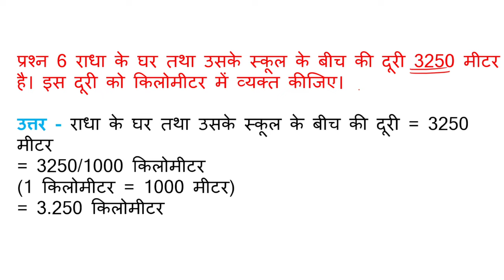राधा के घर तथा उसके स्कूल के बीच की दूरी 3250 मीटर है। इस दूरी को किलोमीटर में व्यक्त कीजिए।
Class 6th Science Chapter - 10 गति एवं दूरियों का मापन  प्रश्न 6. राधा के घर तथा उसके स्कूल के बीच की दूरी 3250 मीटर है। इस दूरी को किलोमीटर में व्यक्त कीजिए। | raadha ke ghar tatha usake skool ke beech kee dooree 3250 meetar hai. is dooree ko kilomeetar mein vyakt keejie |
Quetion No. 6
Class: 6
Subject: Science
Chapter: 10 गति एवं दूरियों का मापन | Gati evan dooriyon ka maapan |
Book: NCERT Hindi Medium

👉 Have Any Query? Ask Us.

path yojna hindi class 7,science lesson plan for btc,science lesson plan for bed,science lesson vaayu, jal tatha thal par upayog kie jaane vaale parivahan ke saadhanon mein pratyek ke do udaaharan likhie. prashn 2 rikt sthaanon kee poorti keejie – (ka) ek meetar mein senteemeetar hote hain. (kh) paanch kilomeetar mein  meetar hote hain. (ga) jhoole par kisee bachche kee gatihotee hai. (gh) kisee silaee kee masheen kee suee kee gathotee hai. (na) kisee saikil ke pahie kee gati hotee hai. pag athava kadam ka upayog lambaee ke maanak maatrak ke roop mein kyon nahin kiya jaata hai? nimnalikhit ko lambaee ke badhate parimaanon mein vyavasthit keejie. 1 meetar, 1 senteemeetar, 1 kilomeetar, 1 mileemeetar. kisee vyakti kee lambaee 1.65 meetar hai. ise senteemeetar tatha mileemeetar mein vyakt keejie. 6 raadha ke ghar tatha usake skool ke beech kee dooree 3250 meetar hai. is dooree ko kilomeetar mein vyakt keejie. prashn 7 kisee svetar bunane kee salaee kee lambaee maapate samay skel par yadi isake ek sire ka paathyaank 3.0 senteemeetar tatha doosare sire ka paathyaank 33.1 senteemeetar hai to salaee kee lambaee kitanee hai? prashn 8 kisee chalatee huee saikil ke pahie tatha chhat ke pankhe kee gatiyon mein samaanataen tatha asamaanataen likhie. prashn 9 aap dooree maapane ke lie kisee lacheele pheete ka upayog kyon nahin karate ? yadi aap kisee dooree ko lacheele pheete se maapen to apanee maap ko kisee any ko bataane mein aapako kya samasyaen aaengee unamen se kuchh samasyaen likhie. prashn 10 aavartee gati ke do udaaharan likhie.

gati evan dooriyon ka maapan prashn uttar gati evan dooriyon ka maapan notais kaksha 6 paath 10 ke prashn uttar chlass 6 schiainchai chhaptair 10 quaistion answair in hindi kaksha 6 vigyaan ke prashn uttar paath 11 maapan kaksha 6 nchairt chlass 6 schiainchai chhaptair 10 pdf gati chlass 6